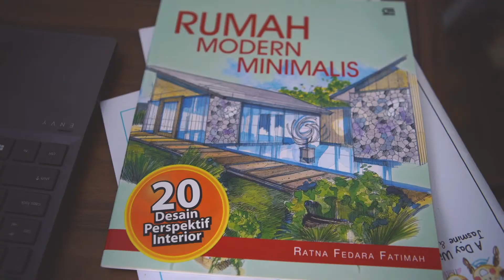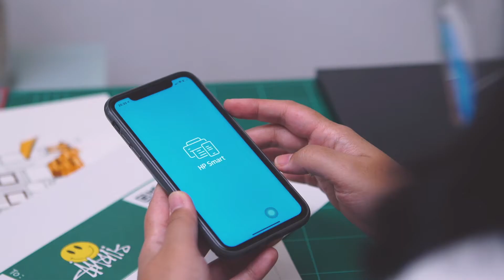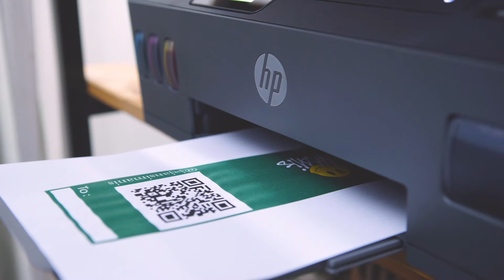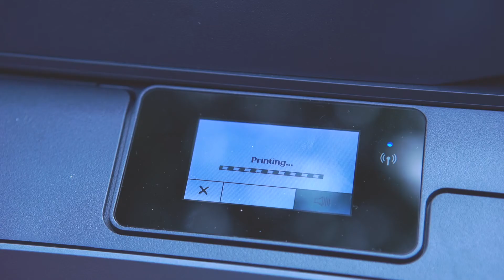Video Profile Feda umkm 1.0